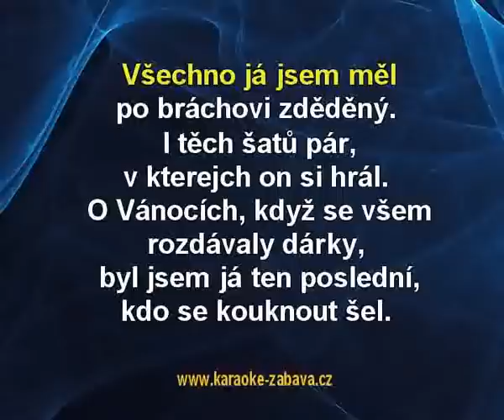Dalibor Janda - Vždycky jsem to já (karaoke z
Dalibor Janda - Vždycky jsem to já - ukázka karaoke klipu pro DVD ze serverů a